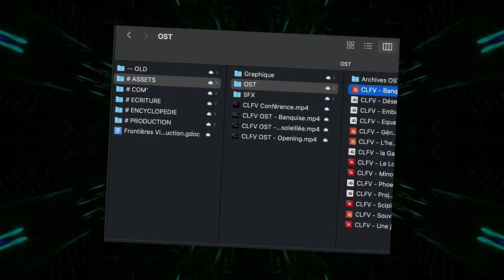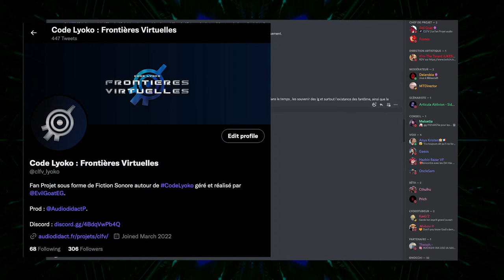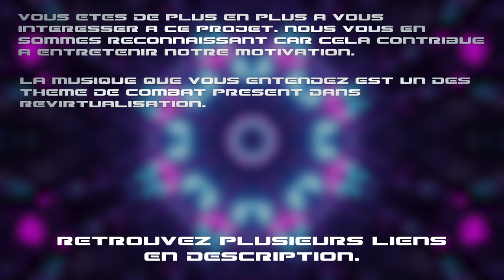CLFV - Revirtualisation | Début de la Post-Production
LIENS UTILES

DESCRIPTION
Courte vidéo afin de faire le point sur le premier épisode de Code Lyoko : Frontières Virtuelles | Revirtualisation.

CREDIT
@EvilGoat : Musique & Voix de la vidéo.
TanoSiano : Illustrations présentées.

REMERCIEMENT SPÉCIAL
@LyokoFactory : Pour vous avoir mis en avant dans sa dernière vidéo.
@Audiodidact : Pour être là et nous avoir fourni le cadre et l'aide ayant permis au projet de voir le jour.